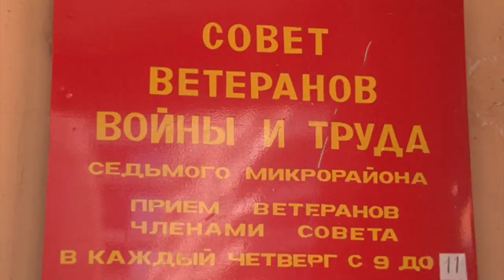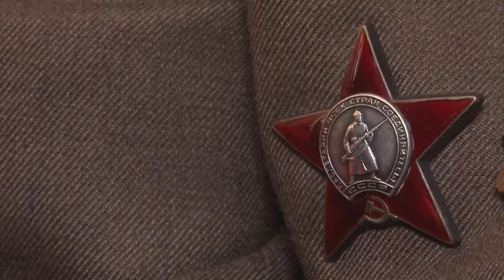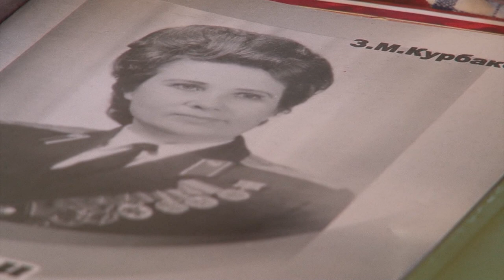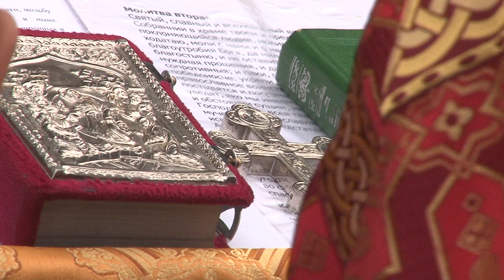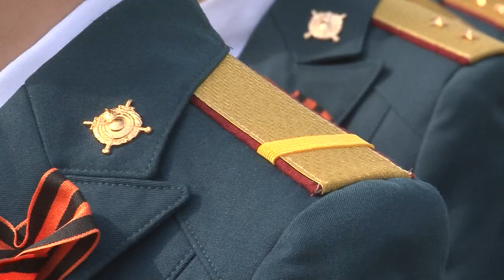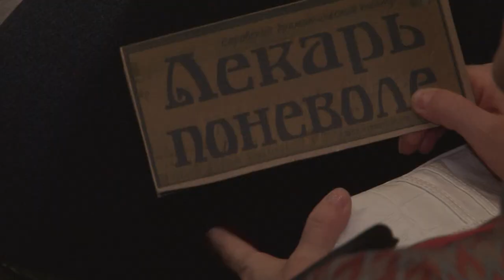Новости Сарова 08 05 2018